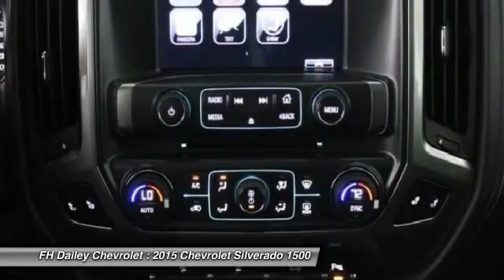2015 Chevrolet Silverado 1500 FH Dailey Chevrolet - Bay Area - San Leandro CA 7194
2015 Chevrolet Silverado 1500  - Stock#: 7194 - VIN#: 3GCPCSEC1FG138834

Check out this 2015 Chevrolet Silverado 1500.   Featuring automatic transmission, it has 2 miles.  Contact the dealership today.